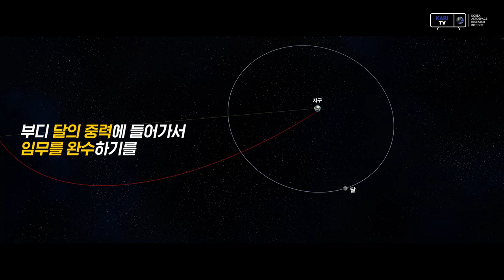다누리 최대 난관 1차 임무궤도 진입기동 성공, 다누리 진정한 '달 궤도선'되다!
다누리 1차 달 임무궤도 진입기동 정상수행
다누리 진정한 '달 궤도선'되다.

12월 17일 새벽 2시 45분경 진행되었던 다누리의 1차 임무궤도 진입기동이 계획대로 정상적으로 수행되었습니다. 1차 진입기동은 달을 지나치지 않도록 하는 가장 중요한 기동이었습니다.

현재 안정적으로 달의 중력에 포획된 다누리는 달 표면기준 근지점 109km, 원지점 8,920km, 공전주기 12.3시간인 타원궤도를 돌고 있습니다.

이후 4차례의 진입기동을 계획대로 진행할 예정이며, 달 임무궤도 안착 최종 성공 여부는 12월 29일 확인될 예정입니다.